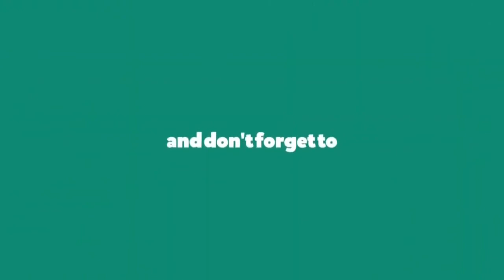DARS E AKHLAQ WA AADAB | EP 02 | MAULANA ALTAF SAHAB | ISHAATUL ULOOM ONLINE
درس اخلاق و آداب
مولانا الطاف صاحب